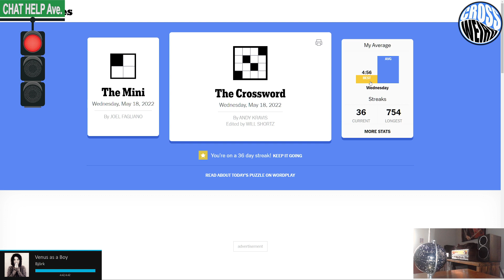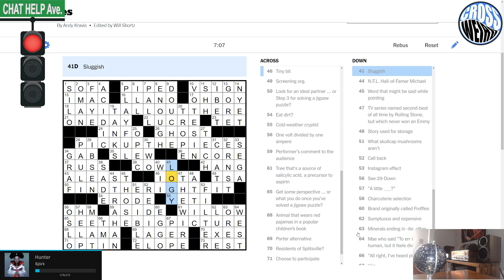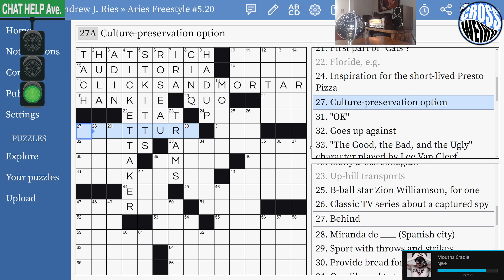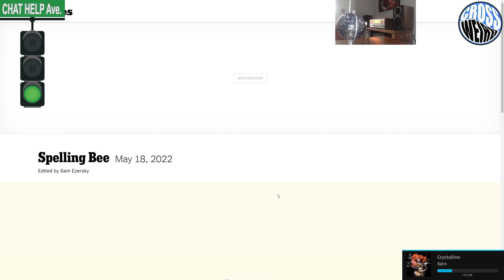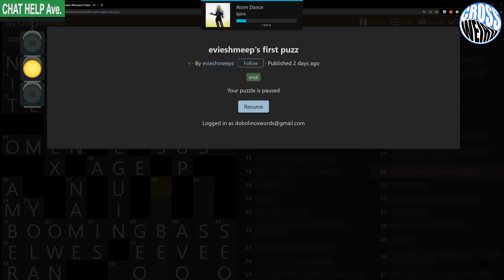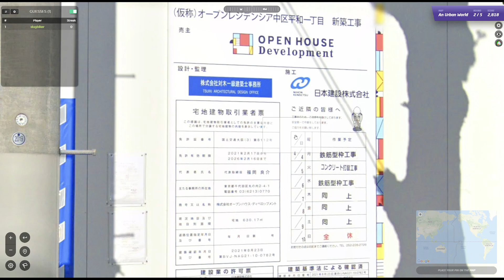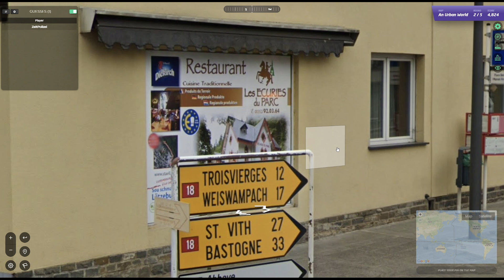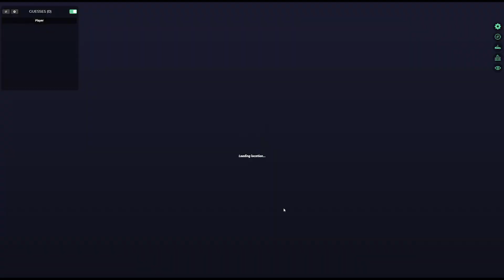Wednesday 5/18/22 - NYT/Lil AVCX by Rafa Musa/Andrew J. Ries Freestyle/???